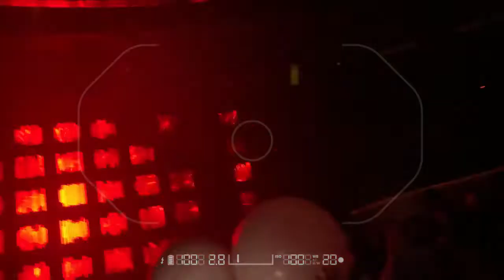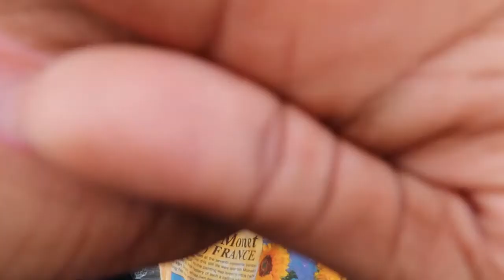Brunch Vibes, Caesars Palace, Clubbing +Vegas & Festival Tips | Day N Vegas Festival Part 2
PLEASE READ 💟💟💟. Watch this video in 1080p
I'm back baby and I'm dropping gems! This isn't your ordinary vlog but it's not only cute, but it's also informational. Feel free to use the time stamps to see the parts of the video you feel are most important. 🥰

Places visited (TikTok is the plug):
Flights - Restaurant located in Miracle Mile Mall📍
Bellagio Hotel & Casino + Fountian
Caesars Palace
Day N Vegas Festival - Las Vegas Festival Grounds📍
Jewel Nightclub - ARIA Resort & Casino📍

The Plug(Tim): @TheVegasParadise on all platforms

0:00-Intro
0:20-Video Layout
1:20-Bellagio Hotel & Brunch
3:09-Tips for Navigating Vegas
8:30-Day N Vegas Concert
9:26-What you need to know about music festivals
18:23-Jewel Nightclub
19:46-Vegas Clubbing scene
25:05-Outro

F.A.Q.
Name: Kendra Payne
Age: 23
Hometown: Richmond, Virginia
School: North Carolina A&T State University Alumnae
Major: Architectural Engineering
Camera: Canon G7X
Editing: Filmora 9